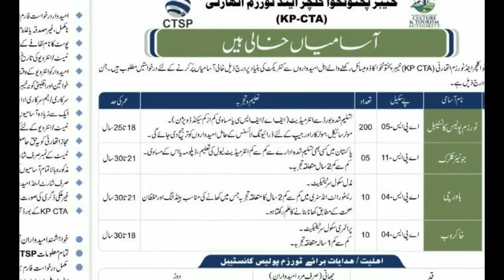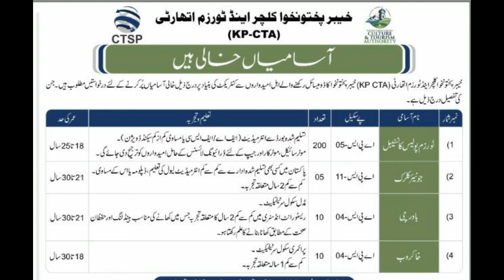Jobs in KPK Culture and Tourish Authority (KP-CTA)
We collect job advertisements from daily news papers of Pakistan. It contain all today jobs updates for Primary, Matric, FA/F.SC, B.A/ B.Sc, M.A, M.Sc and also jobs for Engineers, MBBS doctors, lawers etc. People searching for the vacancies of Driver, Electrician, plumber, DAE Engineer, computer operator, clerks, programmer, doctor, Manager must subscribe to our channel to get updates of job vacancies on daily basis.

Khyber Pakhtunkhwa Culture & Tourism Authority  Police Jobs announce a jobs for all over kpK
kpk police jobs 2020 etea constable form download online etea.edu.pk